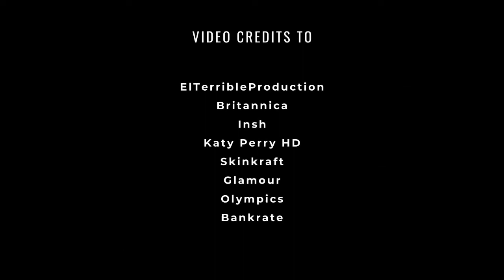ALL STARS: TELESCOPE YOUR STAR - Teaser